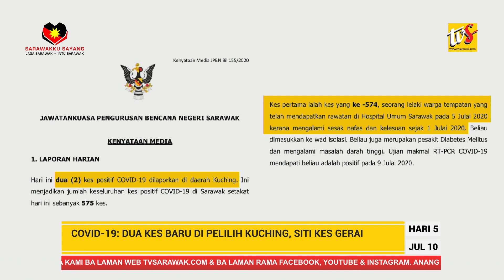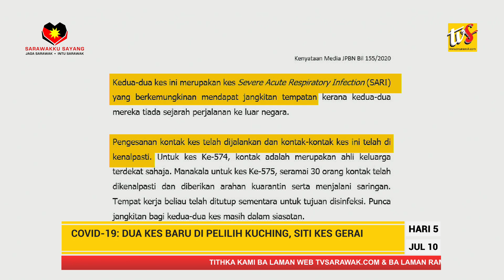COVID-19: Dua Kes Baru Di Pelilih Kuching, Siti Kes Gerai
1.COVID-19: Dua Kes Baru Di Pelilih Kuching, Siti Kes Gerai
2.Kaul Antara KPN-Perintah Sarawak Mesti Ditegut
3.Championship Enda Betegu, Lumba Dikemendarka Maya 15 Julai